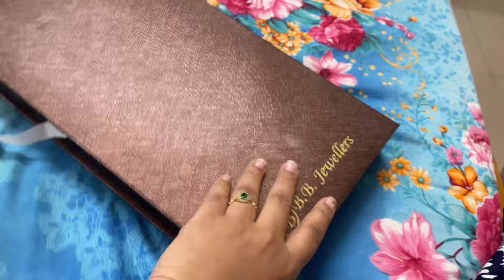ನನ್ನ ಮದುವೆಯ Gold Jewellery collection 😍 ಅತ್ತೆ ಮಾವನ ಜೊತೆ ಊರಿಗೆ ಹೋಗ್ತಾಯಿದೀವಿ😊